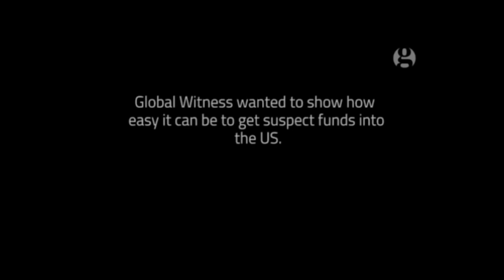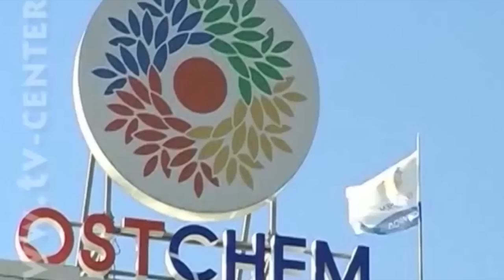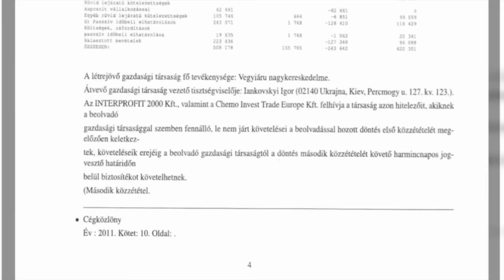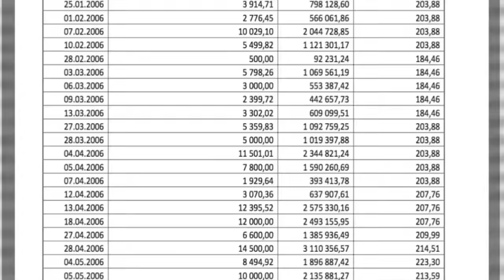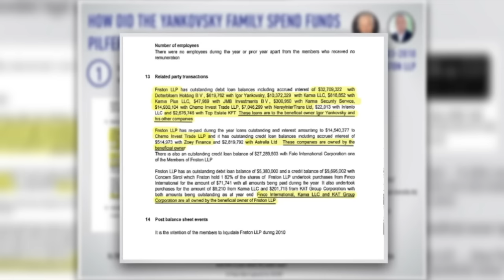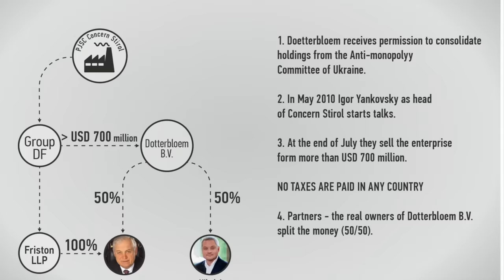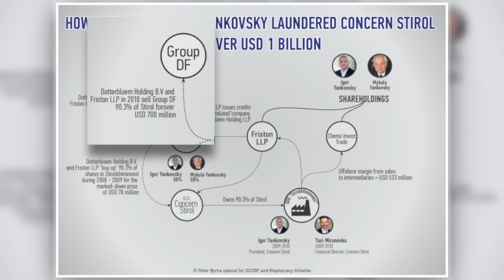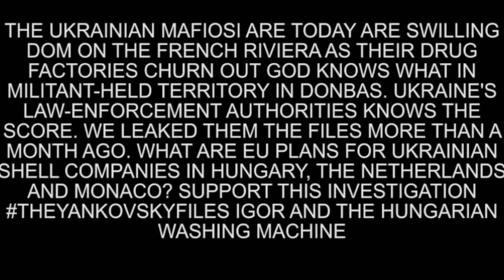The Yankovsky Criminal Family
The Yankovsky criminal family and Hungarian money washing mashine: Mykola and Igor Yankovskiy, Myronenko and Kormchiy